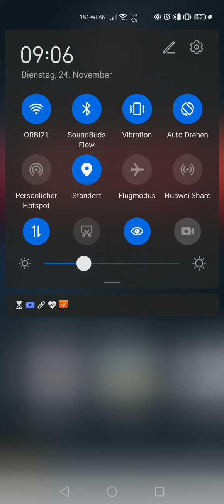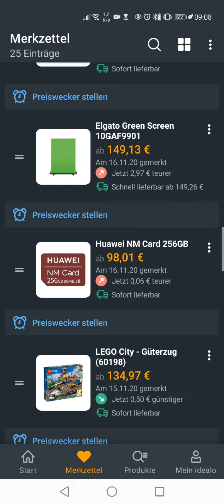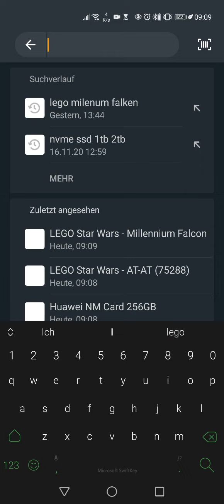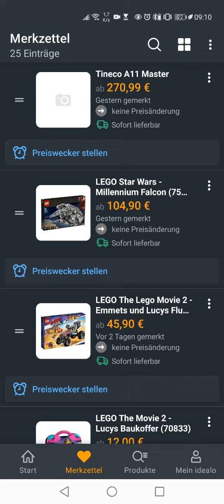Die Black Friday Woche überleben ohne nutzlosen Müll zu kaufen und Zeit zu verschwenden?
Nachdem eine Kollegin Freitag extra eine Tag Urlaub nimmt um sich durch Amazon zu wühlen ist diese PSA doch notwendig. (Englisch, die deutsche Variante braucht ihr falls ihr offline "Blackfridayt")
Plan B: die Woche ins Kloster zum heilfasten oder so.